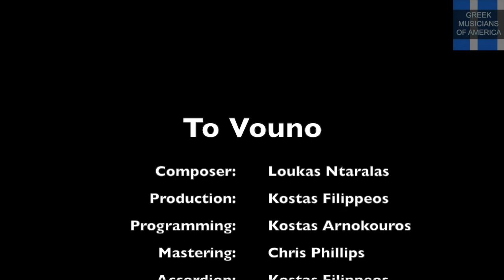George Politis - To Vouno [Official Video Release] from the album "Kaimos, Hara, Alithia"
Composer: Loukas Ntaralas

Production and arrangement: Kostas Filippeos
Programming and mixing: Kostas Arnokouros
Bouzouki, Accordion, Baglama: Kostas Filippeos
Mastering: Chris Phillips
Released: Odeon Records